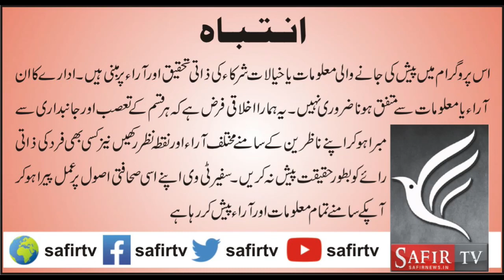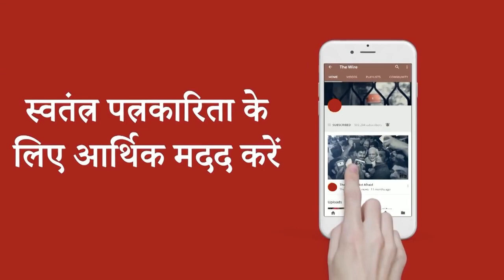River Nile, ISSUES USA ARREST PMU Poland ELECTION, SHAHEED BAHISHTI,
River Nile, ISSUES
USA ARREST PMU Poland ELECTION,
Shaheed BAHISHTI,